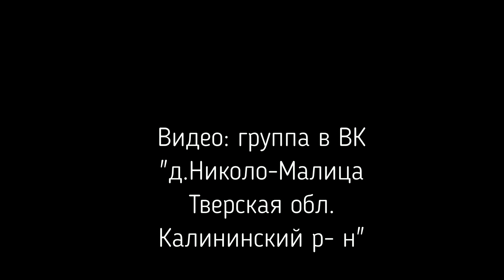Автобус на гололеде в Николо-Малице